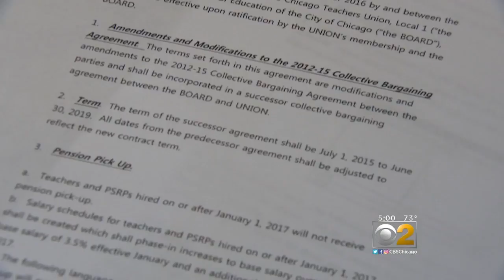Everyone Wins, Everyone Loses In CTU-CPS Tentative Agreement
WBBM's Dorothy Tucker reports.